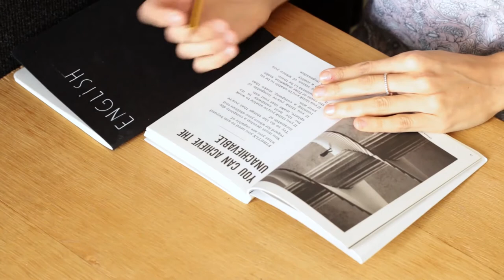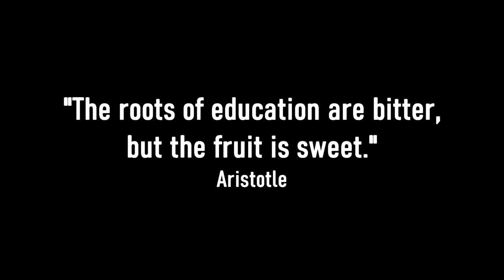Stop Revving Your Engine | Ep. 226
If you're anything like me, ambition has taken you places... but then you don't know what to do next... You bounce from idea to idea, in a pattern of digression and self-sabotage in pursuit of the "ultimate idea" that will sustain itself.

You won't find it.